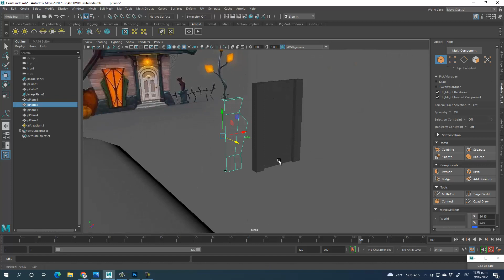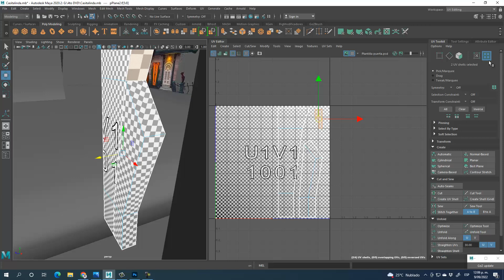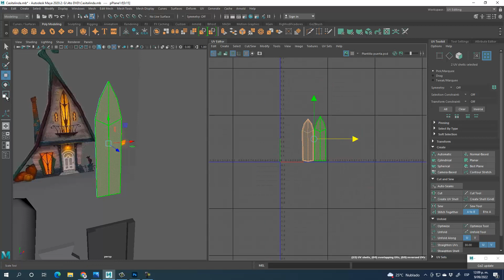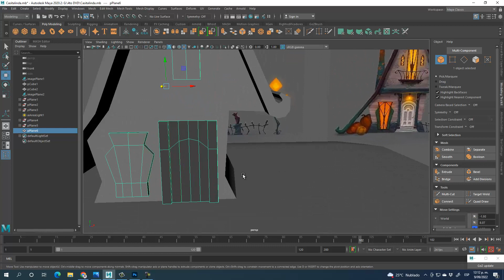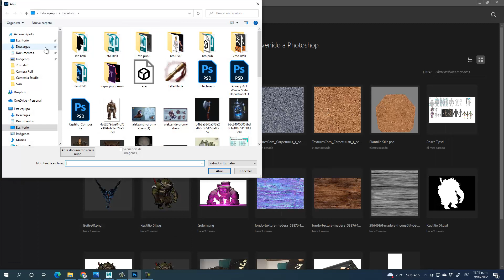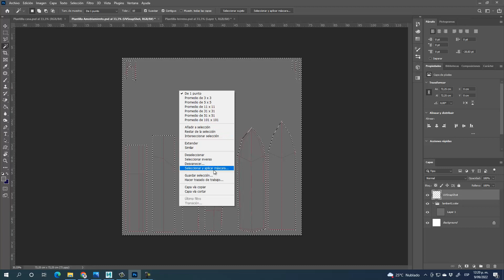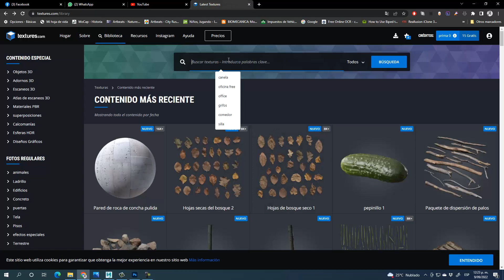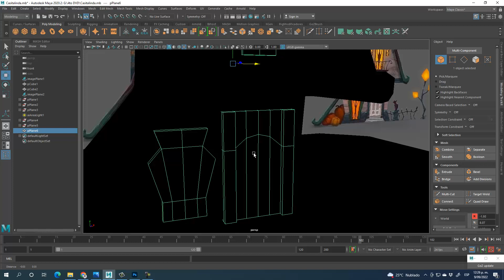Texturizado casita linda 1